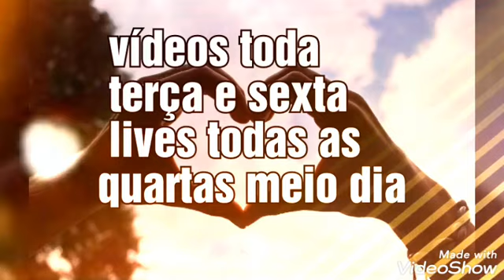Bolo de banana fácil e delicioso